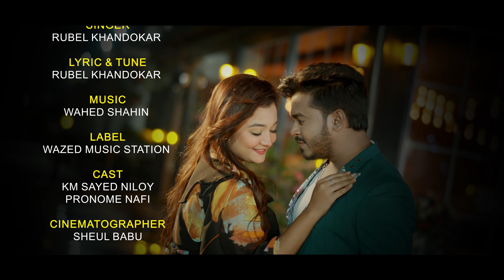O Priyotoma । ও প্রিয়তমা । Rubel khandokar। Km sayed niloy। Pronome nafi । Bangla romatic song 2024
The Official Song: O Priyotoma । ও প্রিয়তমা । Rubel khandokar। KM Sayed Niloy । Pronome nafi | o priyatama | Official Music video 2024

🎵 Song : O Priyotoma
🎙️Singer: Rubel khandokar
📜Lyric & 🎼Tune: Rubel khandokar
 STARRING: KM SAYED NILOY & PRONOME NAFI
🖥️Edit And Color: SK JOY
📹Dop: SHEUL BABU
🎞️Label: WAZED MUSIC STATION
📌Post: 𝕸𝖉 𝕵𝖚𝖇𝖆𝖞𝖊𝖗 𝕬𝖑 𝕸𝖆𝖍𝖒𝖚𝖉
PROJECT MANAGEMENT: RATUL HASSAN
MAKEUP: MA SAGOR RANA
CAMERA OPERATE: MAHFUZ SUMON
PUBLICITY DESIGN: ARIF MAHMUD
PRODUCTION HOUSE: RAJ FILMS
DIRECTED BY: Raju Ahmmad

Here More Songs Like This:
O Priyotoma, priyotoma song, o priyotoma amar priyotoma, priyotoma New Romantic song, priyotoma shakib khan,

⚠️ANTI-PIRACY WARNING ⚠️ This content's Copyright is reserved for '' Wazed Music Station ". Legal action will be taken against those who violate the copyright of the following material presented!